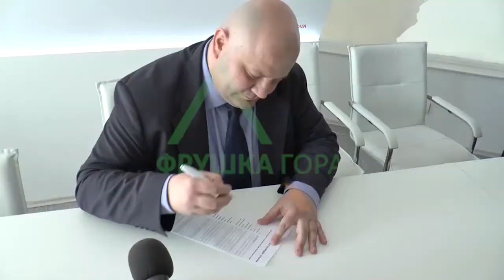Naprednjaci SP 31.1.2017.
Celokupno rukovodstvo „Pazovačkog pokreta“ pristupilo je OO SNS Stara Pazova. Đorđe Radinović, predsednik OO SNS Stara Pazova zvanično je poželeo dobrodošlicu novim članovima na konferenciji za novinare.